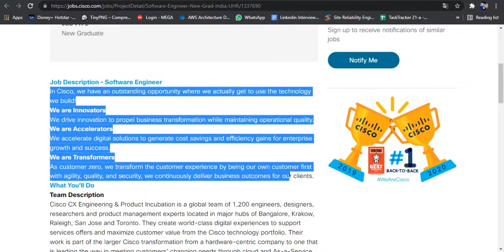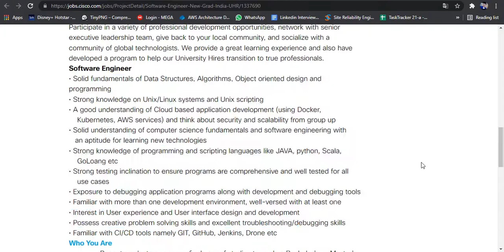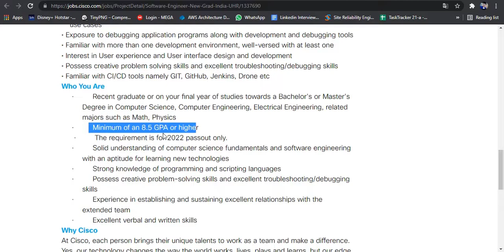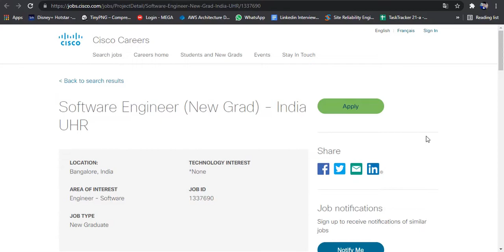CISCO Recruitment 2021.|Batch 2022| CTC:12,00,000+/-| Software Engineer| Latest Job Update| Students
CISCO Off-Campus Recruitment Drive 2021
The latest Job Update for all Fresher and Final Year Candidates have been released by CISCO
CISCO Hiring Off-Campus Hiring 2021 for all the candidates who are residents of India.
CISCO is offering a Software Engineer post for all Graduates...
All the candidates who are looking for jobs and having a dream to be part of a well-established recognize company are getting a chance to fulfill their Dream.
You are just one step away to make your dream true.
CISCO  Hiring Off-Campus Hiring  2021 is Active Now.
All Interested Candidates Apply on the Given Below Link as soon as possible.
It is a golden opportunity for all the candidates who have recently graduated with any discipline.
Jobs for Fresher Candidates.
✌✌✌If You like my work and affords,,,, PLEASE

🙄🙄ANY QUERY/CONFUSION🙄🙄